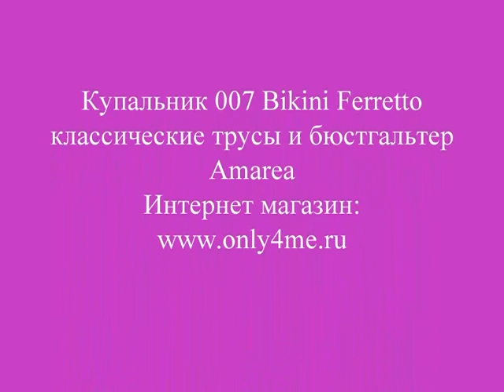Купальник 007 Bikini Ferretto Amarea интеренет магазин